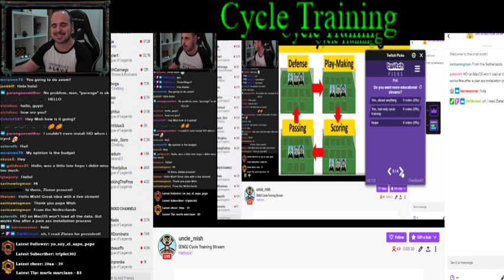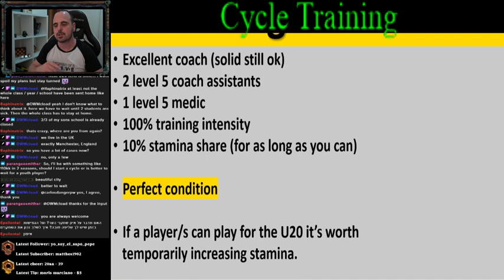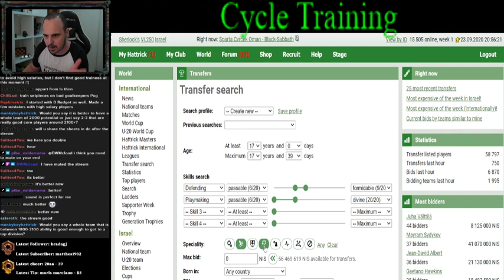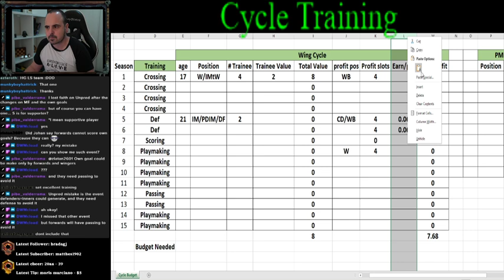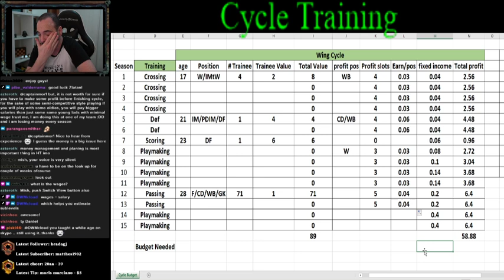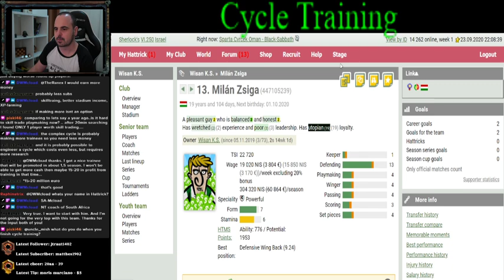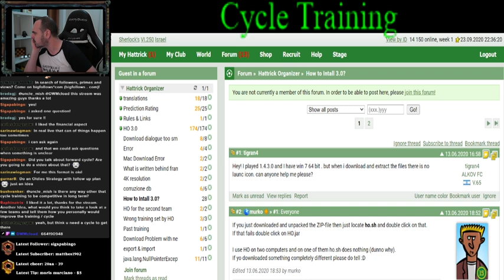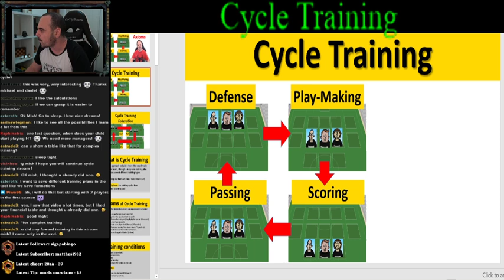[Full Stream] Cycle Training - Episode 1 - Wing Cycle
On Wednesdays 23/09/2020 we had the first ever stream about cycle training. here you have the full broadcast.
We talked about the Wing Cycle:
- The training plan
- Players (core, half baked, round up)
- Financial side (money needed and expected income)
- Building the future players in Hattrick Organizer